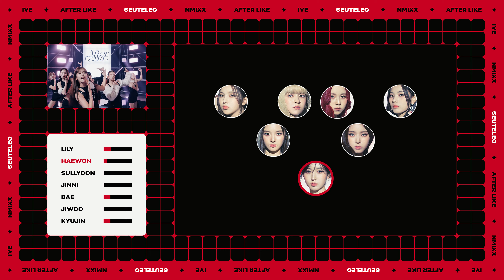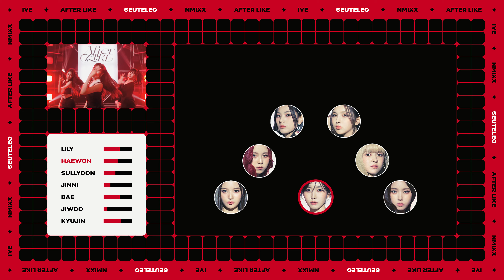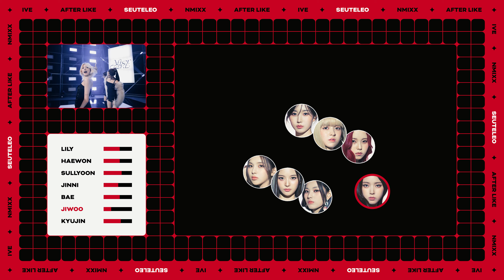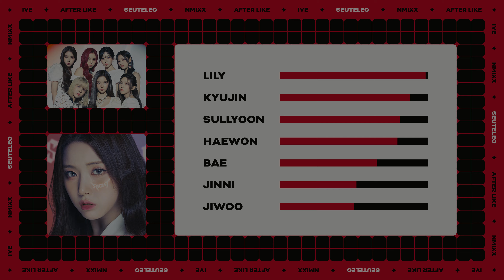How Would NMIXX (OT7) Cover AFTER LIKE (Japanese Ver) by IVE | Line Distribution & Dance Positions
❣️ Content by: @Seuteleo (스테레오)

How Would Sing | How Would Dance | Line Distribution
Dance Practice | Performance | Cover | Kpop | Choreo
Positions | NMIXX | 엔믹스 | エンミックス | NSWER
Lily | Haewon | Sullyoon | Jini | Jinni | BAE | Jiwoo
Kyujin | OT7 | IVE | 아이브 | アイヴ | DIVE | Gaeul
Yujin | Rei | Wonyoung | Liz | Leeseo | After Like
Wave | Switch | 7 Members | Japanese Ver

Please do not take inspiration from or copy layouts.